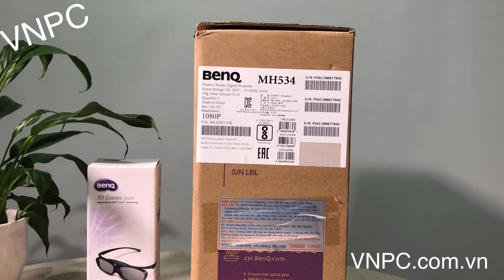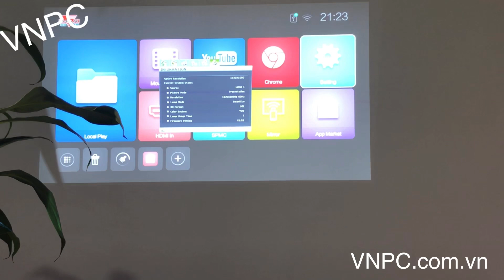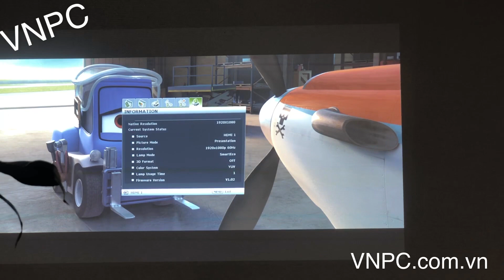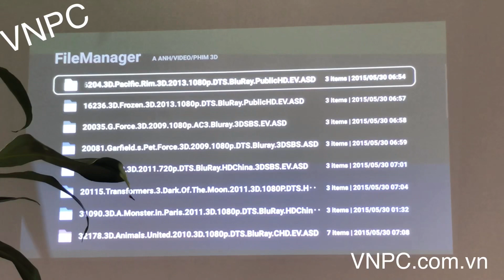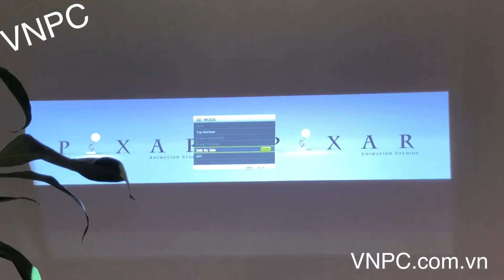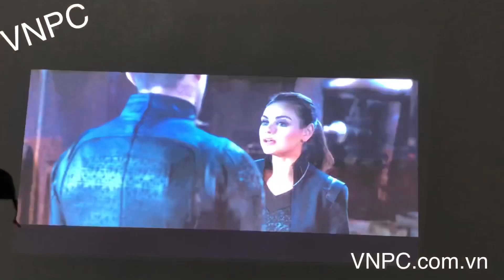Nên mua máy chiếu Full HD 1080p hay mua máy chiếu 4K?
VNPC tư vấn lắp đặt máy chiếu 4K, Full Hd chính hãng giá rẻ phục vụ giải trí xem, hát karaoke, coi bóng đá.